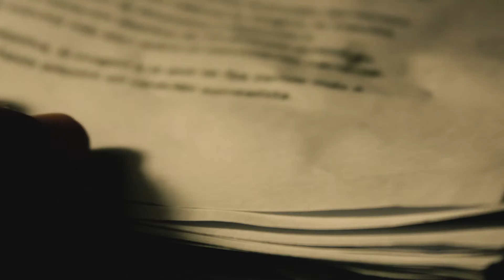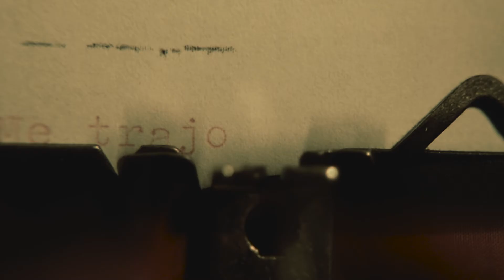La última página. (Cátedra Gismondi. DAV 1. 2016.)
Diseño Audiovisual 1. Carrera de Diseño de Imagen y Sonido. FADU. UBA.
Enzo finalmente tomará conciencia del suicidio de su mujer.